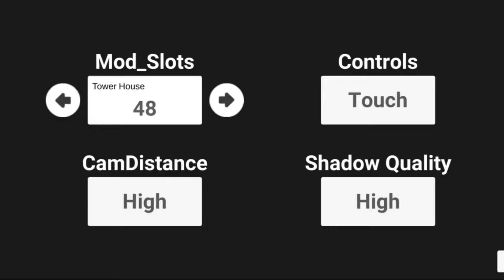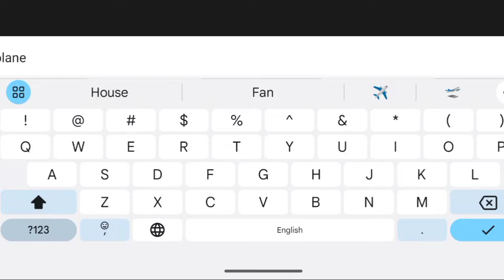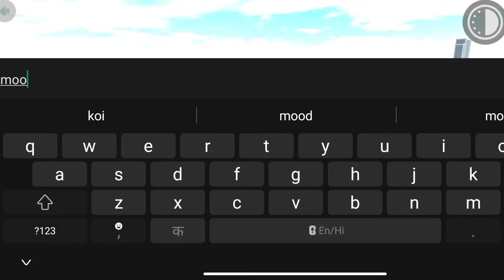New Road Props Cheat Code in Indian bike driving 3D New Update New G Wagon car cheat CODE